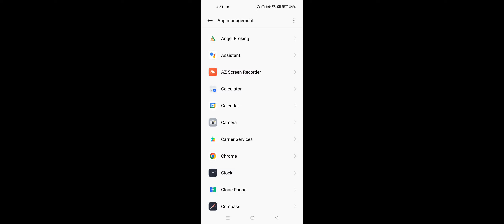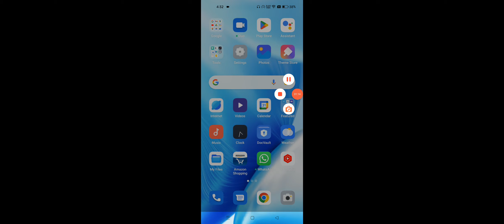OPPO A77s Application Permission Allow And Deny